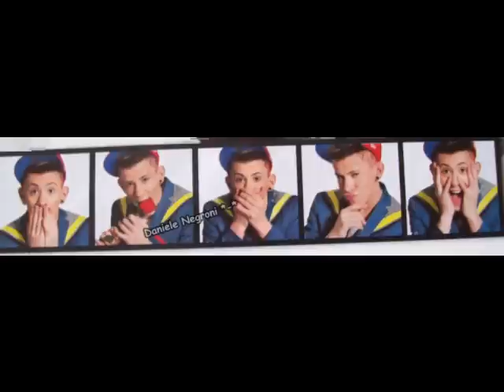daniele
ich love ihm